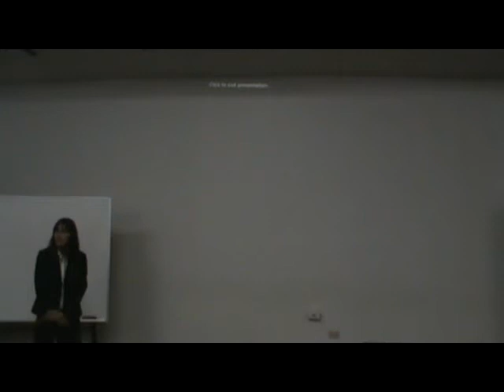New materials to reduce Biofouling in Reverse Osmosis, Nathalie Bravo, Questions